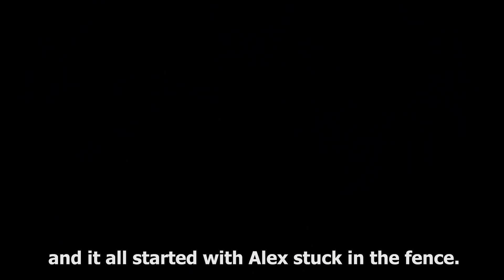Cartoon: steve, you gotta help me i'm stuck! Minecraft meme.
Steve and Creeper are secretly in love with Alex. Walking another day in the forest, they heard a cry for help from Alex and ran together towards the voice, what happened next?